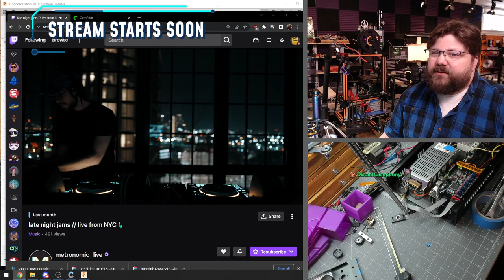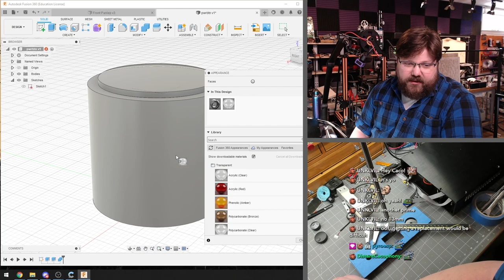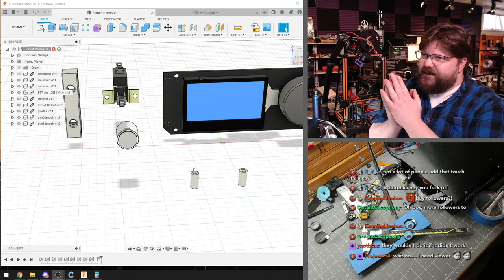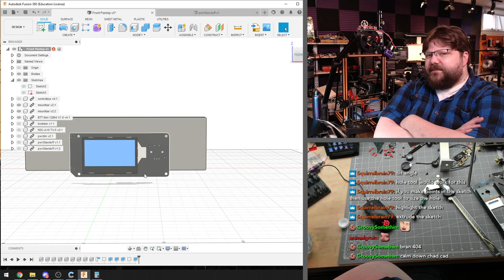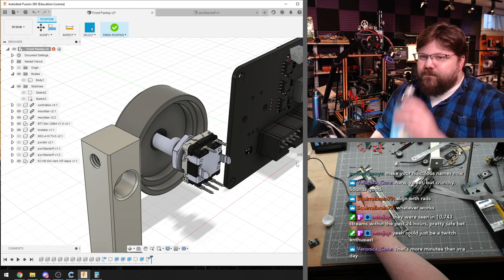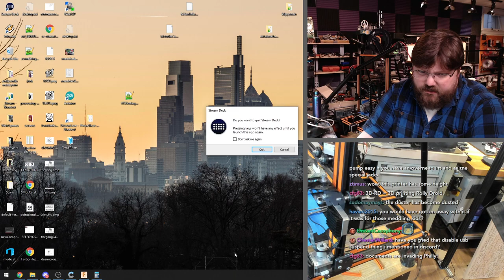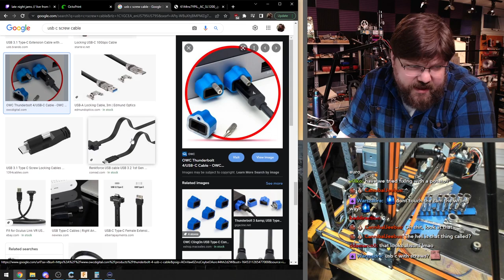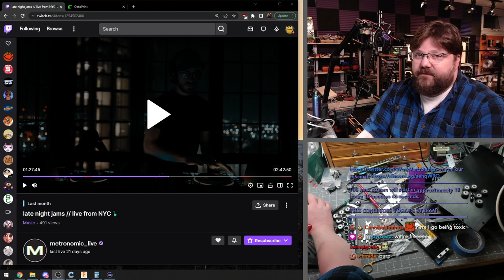3d Printer: designing a control box panel with Fusion 360 and updating my printer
These are old streams. I'd been working for some time to upgrade my 3d printer. This is the start of the front panel design and redoing the Delrin rollers.

253 VODs left to upload. A couple 3d printer update streams were too boring again again

Chapters:
00:22:59 Stream Starts
00:26:50 button time
01:13:54 front stuff in place
01:21:31 the front panel
02:10:09 the knob/button
02:21:35 BRB
02:23:36 work on the printer
02:59:16 camera freeze
03:01:29 back to work
03:20:33 I need a locking cable
03:23:19 back to rollers
03:54:11 wrap

This aired so long ago I have no dog. Still on the T:Slim insulin pump. Old monitor setup where I look down.

I've given up pulling music out of these, they'll never get monetized. :( Eventually I'll do a ton of editing using this footage for main channel vids.